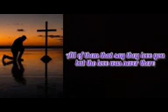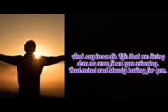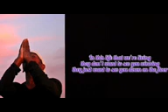This life - Blue Kiaki (Mstar Music Group)